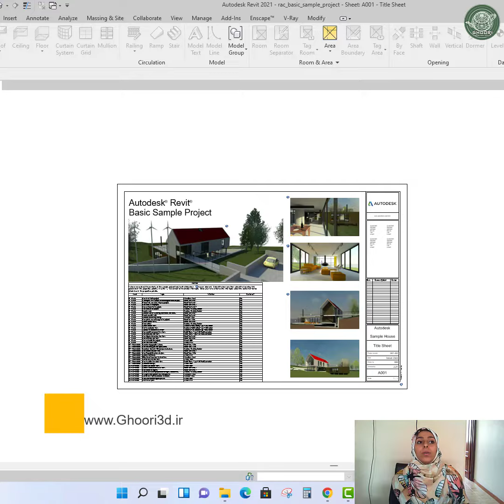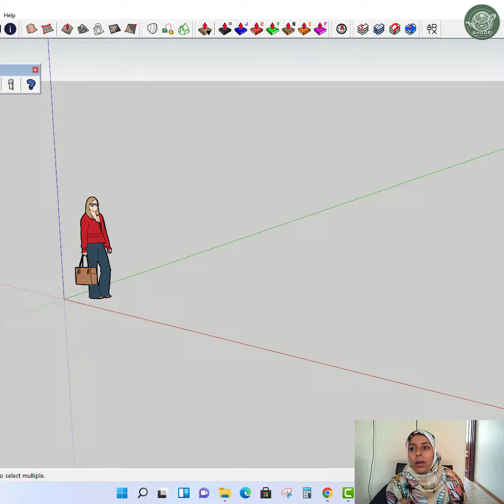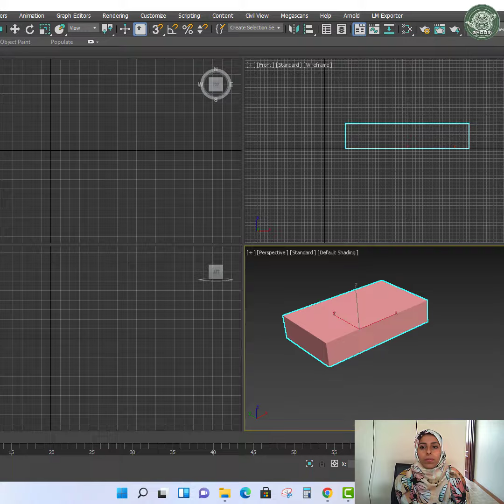معرفی نرم افزارهای معماری و کاربرد ان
مشاوره قبل از خرید دوره‌ها ( رایگان ) ​: 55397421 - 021
Software: 3dsMax - VRay5